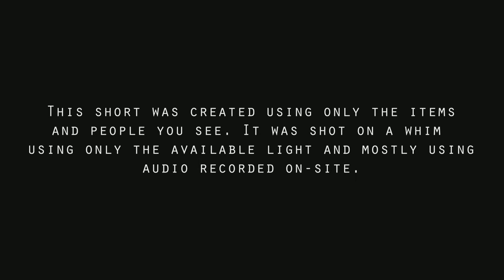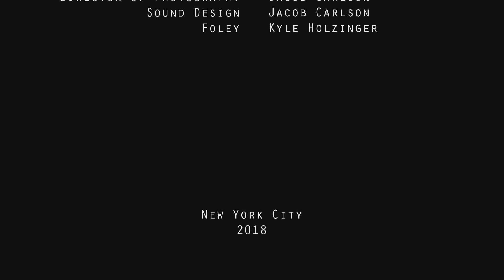BUNKER - A Horror Short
Jessica, Connor, and Leo head out to Fort Tilden on a sunny summer Sunday. Curious about the wartime past of the area, they go exploring and find themselves in an underground bunker, abandoned since World War II.
Although the bunker seems empty, something doesn't seem right...
Ashton, Kyle, James, and Myself actually did head out to Fort Tilden to explore the many abandoned structures from WWII this last weekend. After exploring this dark and eery bunker, Ashton had the great idea to film a horror short. Luckily, I had my Sony A7sII with me so our complete lack of light didn't stop us from filming. The only things included in this video that weren't captured in the bunker were the monster noises and the monster itself. Everything else was captured in the bunker over the course of the 15 minutes it took to shoot this. I love experimenting like this and I hope to do more in the future.
Equipment I Use:

Sony A7s ii
28mm f2 Lens
Sony RX100 m4
Rode Videomic
Samsung Galaxy Note 8
Aputure LED Light
Small Light Panel
Studio Lighting Set